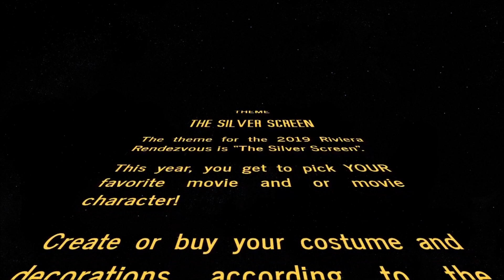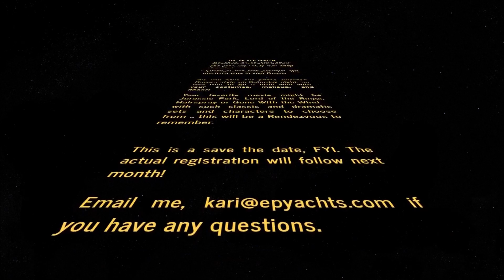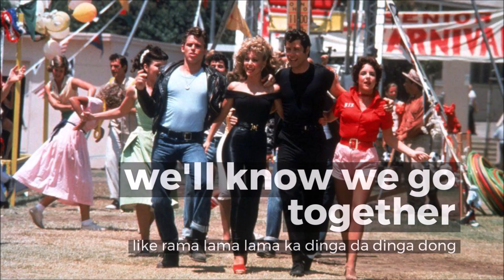Riviera Rendezvous 2019